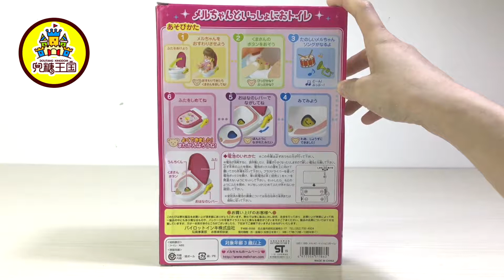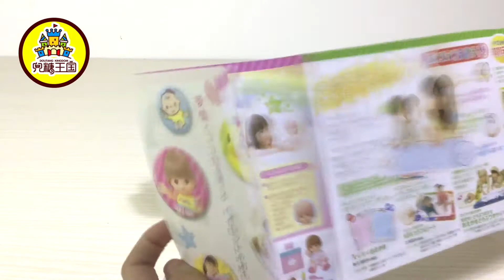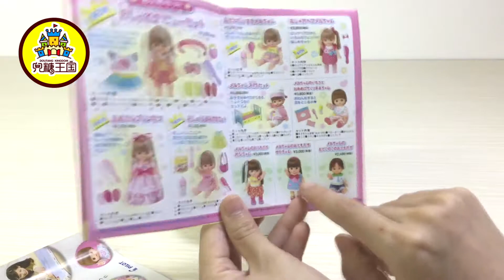咪露娃娃可爱座便 小马桶MellChan玩具 声光自动马桶 咪露宝宝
"兜糖王國"壹檔有趣的親子玩具視頻節目。
歡迎收看【兜糖王國】玩具視頻！！看玩具視頻！搜索【兜糖王國】。【兜糖王國】 每天上午準時更新！！！！！！！
也可以關註我們的微信公眾號【兜糖王國】。